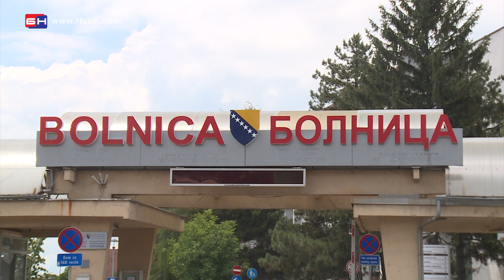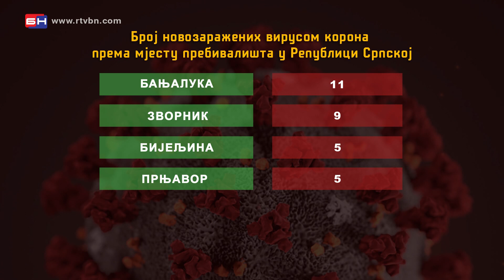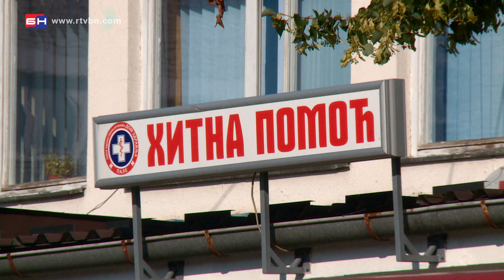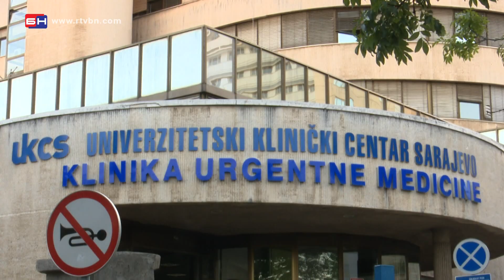Epidemiološka situacija u RS i FBiH - Bijeljina (BN TV 2020) HD